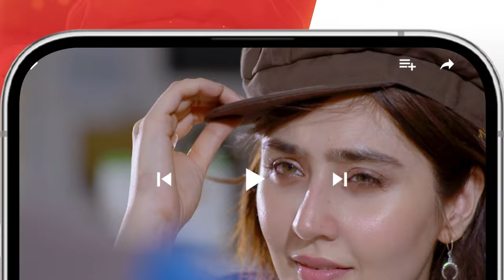Dooriyan - 2nd Last Episode 76 Teaser - 18th Apr 2024 [ Sami Khan, Maheen Siddiqui ] HUM TV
Writer: Samra Bukhari
Director: Adeel Siddiqui
Producer: Momina Duraid Productions

Cast:
Sami Khan
Maheen Siddiqui
Ahmed Taha Ghani
Sara Ejaz
Hunain Shahid
Fajar Khan
Beena Chaudhry
Sara Neelum
Waseem Abbas
Dua Zehra
Sadaf Ashan
Azra Mansoor
Nida Mumtaz
Majida Hameed
Ariba mir